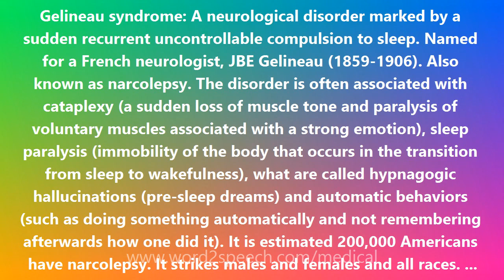Gelineau syndrome - Medical Definition and Pronunciation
Title: Gelineau syndrome

Gelineau syndrome: A neurological disorder marked by a sudden recurrent uncontrollable compulsion to sleep. Named for a French neurologist, JBE Gelineau (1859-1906). Also known as narcolepsy. The disorder is often associated with cataplexy (a sudden loss of muscle tone and paralysis of voluntary muscles associated with a strong emotion), sleep paralysis (immobility of the body that occurs in the transition from sleep to wakefulness), what are called hypnagogic hallucinations (pre-sleep dreams) and automatic behaviors (such as doing something automatically and not remembering afterwards how one did it). It is estimated 200,000 Americans have narcolepsy. It strikes males and females and all races. Symptoms most commonly appear in a person's teens and early twenties. The disease can vary in severity. Some persons with it have mild sleepiness or rare cataplexy (less than one episode per week). Other persons may have moderate sleepiness or infrequent cataplexy (less than one episode a day). Still other persons with narcolepsy may experience severe sleepiness or have severe cataplexy (with one or more episodes of cataplexy per day). The cause(s) of narcolepsy are unknown. It is not a fatal disorder in itself but it can lead to fatalities. For example, a narcoleptic may fall asleep while driving. Narcolepsy is usually treated with a medication to improve alertness and an anti-depressant that helps control cataplexy. The U.S. Food and Drug Administration (FDA) in 1998 approved Provigil (modafinil), a non-amphetamine drug for treating the excessive sleepiness of narcolepsy.